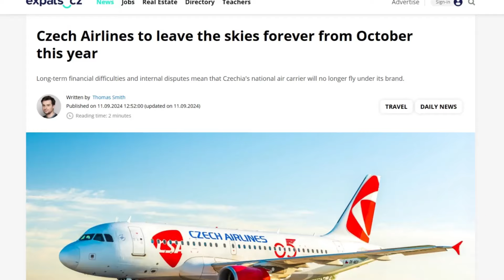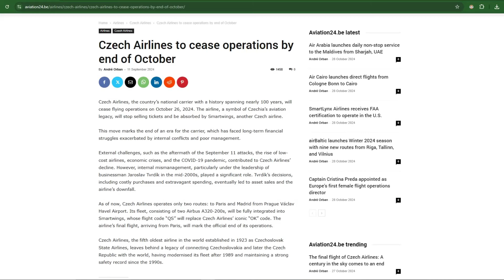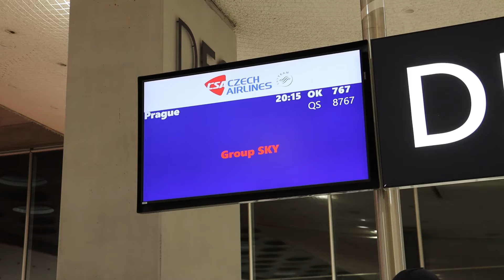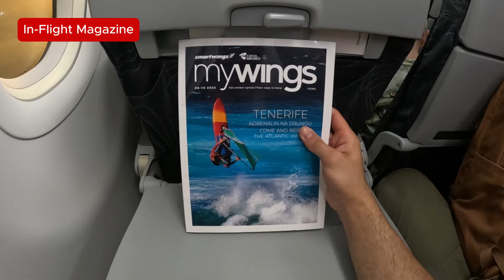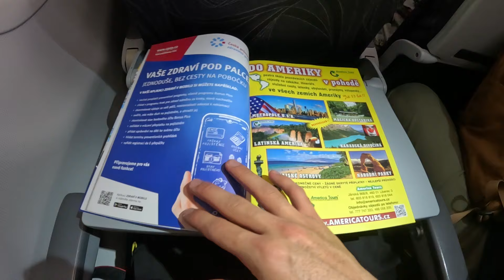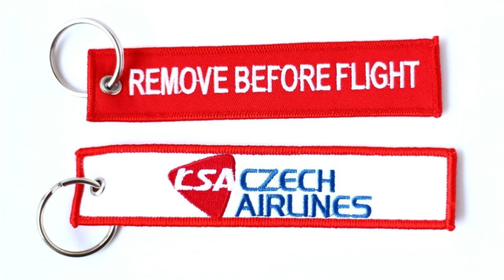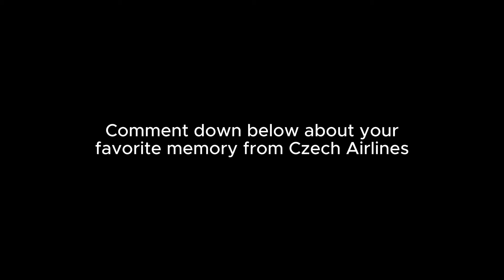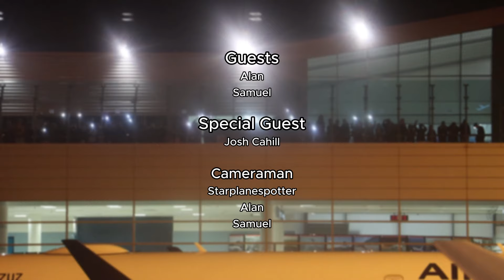Final Flight for Czech Airlines (Ft.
Flight Information

Date: 26/10/2024

Airline: Czech Airlines

Aircraft Type: Airbus A320-214

Seat number: 23A

Departure: Paris (CDG)

Arrival: Prague (PRG)

Flight time: 1 hour & 12 min

Price: 3532 CZK, $127,03

Price for the seat: $6,29